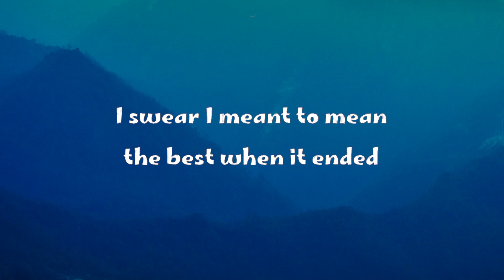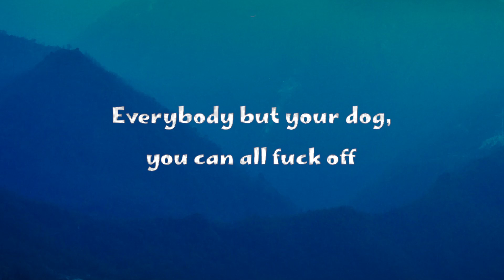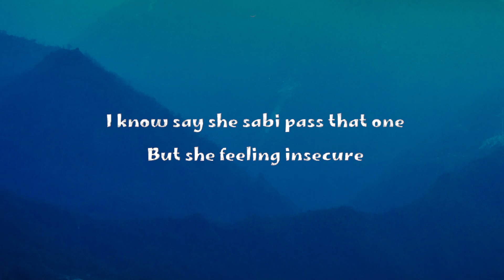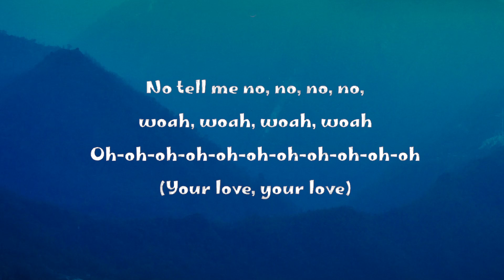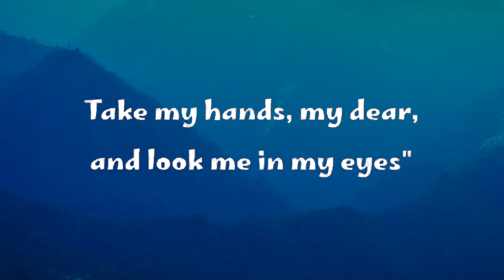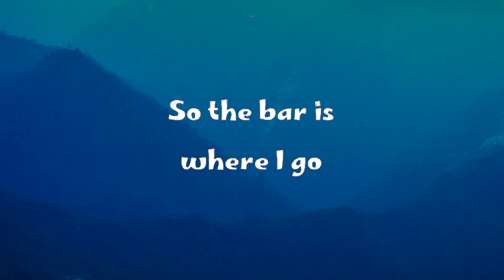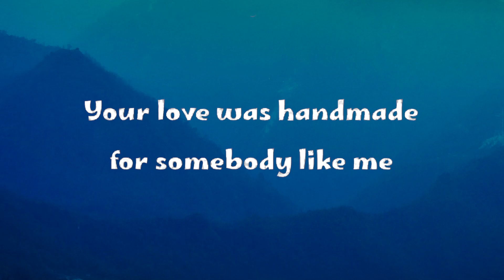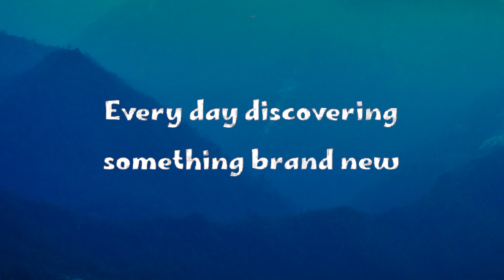GAYLE - abcdefu (Lyrics) Rema Selena Gomez,Calm Down, Tones And I, Dance Monkey, Ed Sheeran ~ Mix